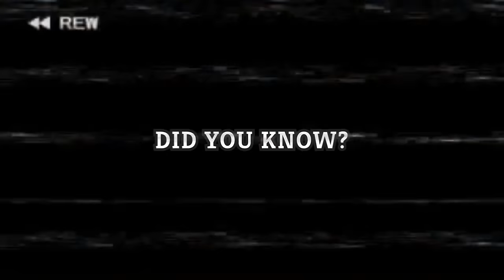Best Attack?!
Low health isn't no health!